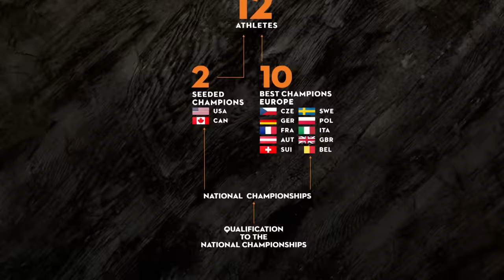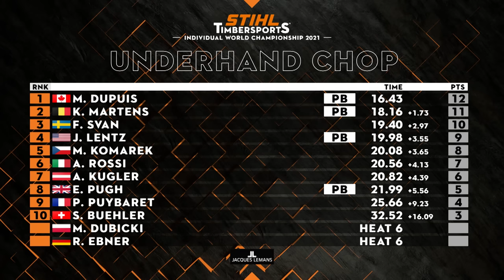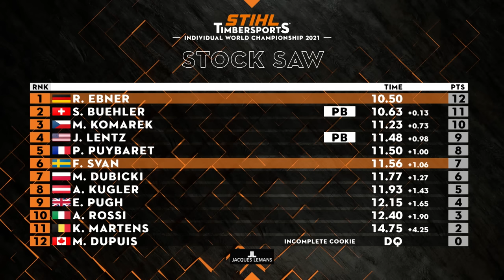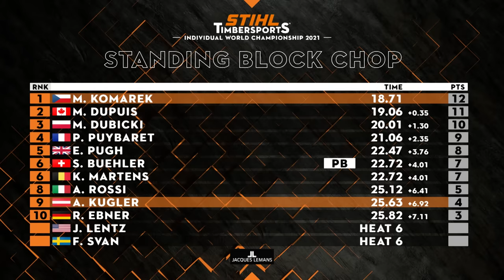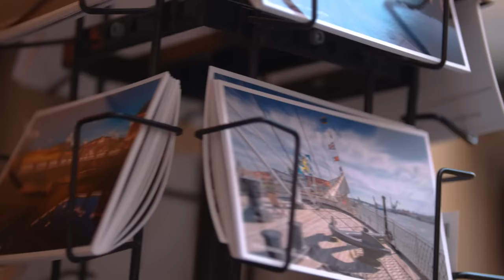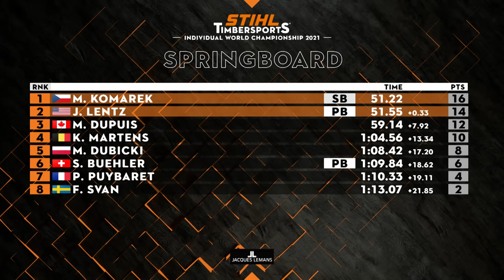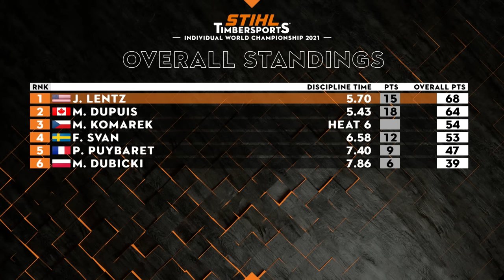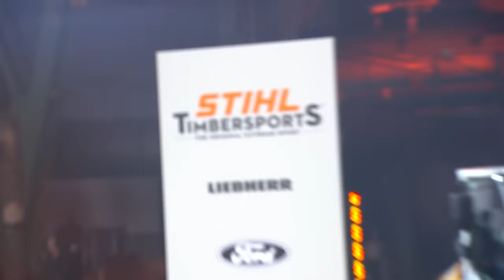STIHL TIMBERSPORTS® Individual World Championship 2021 (English commentary)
Watch the pinnacle of the 2021 STIHL TIMBERSPORTS® season right here. The world's best 12 athletes battled it out at the Individual World Championship on 2nd October in the Motorworld Munich, in three sawing and three chopping disciplines. Springboard, Underhand Chop and Standing Block Chop are the classic axe disciplines; Single Buck (single-man cross-cut saw), Stock Saw (standard chain saw) and Hot Saw (tuned, customized chain saw with up to 80 horsepower) are the sawing disciplines.

Due to the pandemic the Team World Championship had to be cancelled this year. But good news, the tickets for next year's World Championship in Gothenburg, Sweden are available already